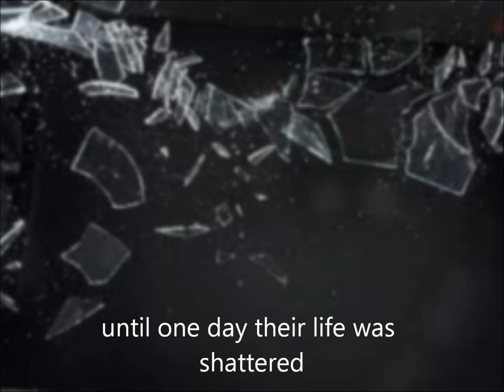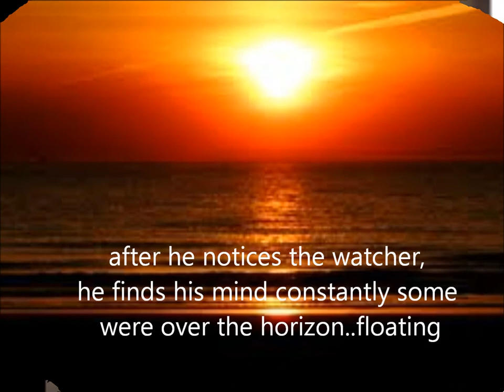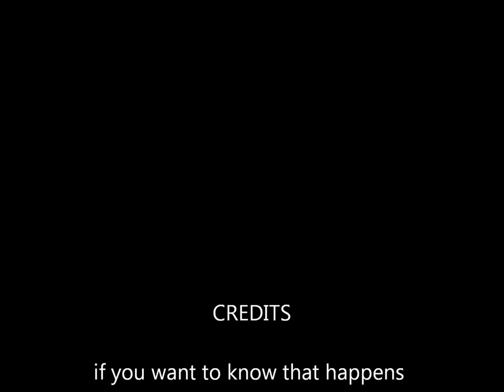the watcher-james howe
a video i made for english class